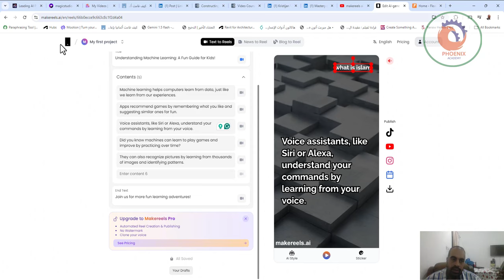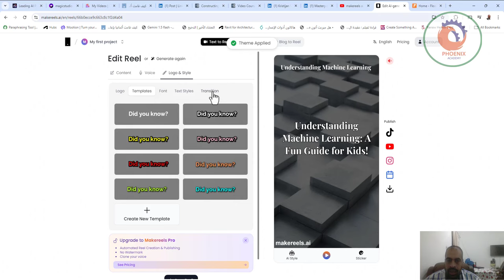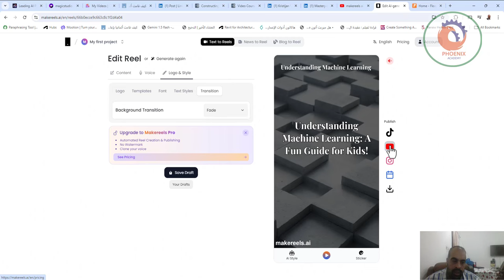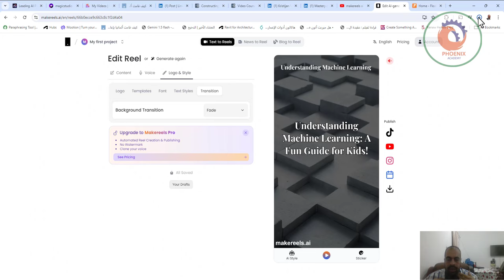makereels ai انشاء فيديوهات قصيرة رائعة مجانا بالذكاء الاصطناعي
❤️ روابط التواصل
✅ انستجرام